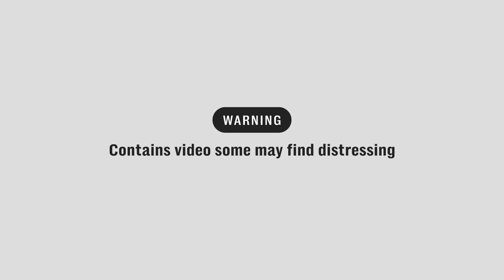Teen handed two year sentence for killing 82-year-old veteran with one punch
Chilling footage shows the moment a teenage boy killed an 82-year-old Army veteran with a single punch.

Omar Moumeche, who was 16 at the time, attacked Dennis Clarke at Derby bus station after he told off his friends for messing about on an escalator.

The pensioner suffered a fractured skull as well as a bleed on the brain and died in hospital nine days after the assault on May 6, 2021.